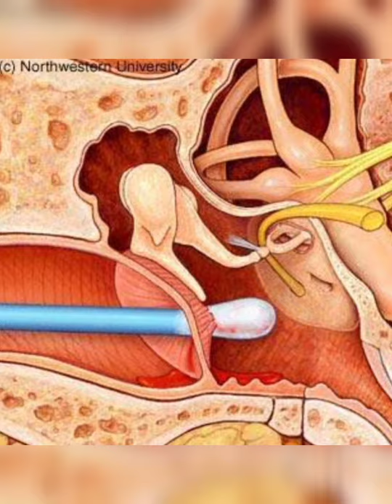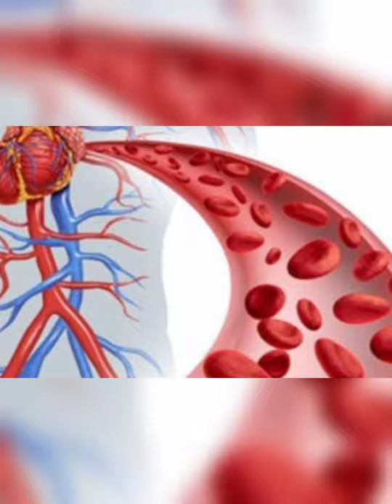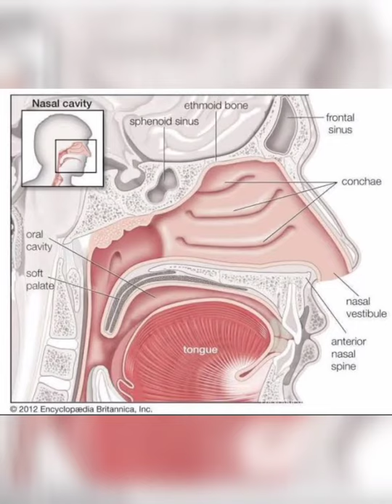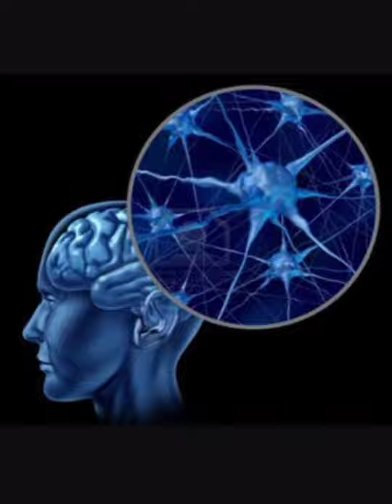Wajib Simak sangking Begitu pentingnya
pentingnya info mengenai tubuh kita yg perlu kita jaga kebersihan dan kesehatan nya.